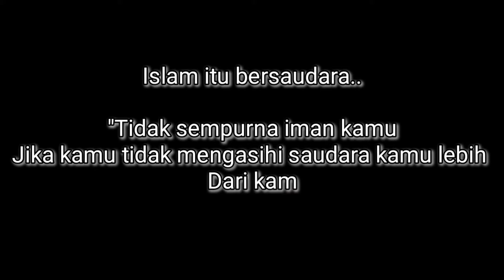Dakwah street part 1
Menyantuni anak2 muda sekitar Daerah Kudat
Sebar kasih sayang & Salam..

Mari berpesan-pesan kepada kebaikan

" tanpa adab dunia tidak aman"